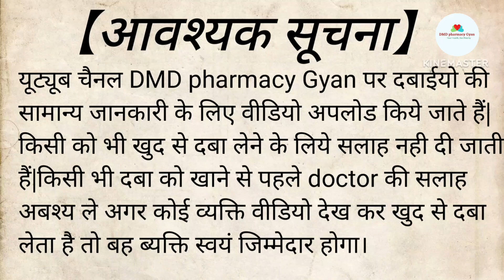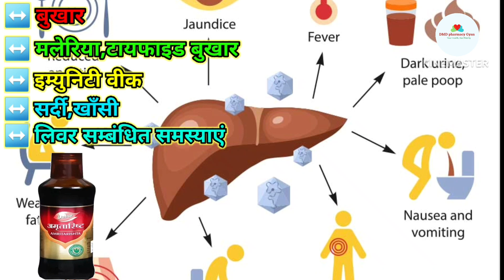Dabur Amritarishta uses in hindi || अमृतारिष्ट के फायदे || बुखार एवं कमजोरी में लाभदायक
Amritarishta Syrup Benefits,Side-Effects,Dosage | Dabur Amritarishta

Amritarishta syrup ke fayde | Dabur Amritarishta syrup uses in hindi | uses of Amritarishta syrup

बुखार, टाइफाइड, मलेरिया व कमजोरी की एक दावा | Bukhar Typhoid ki Dava | Baidyanath Amritarishta

Amritarishta Benefits & uses in Hindi | Amritarishta syrup ke fayde in Hindi |

अमृतारिष्ट के फायदे और नुकसान | Amritarishta syrup uses in hindi | Amritarishta ke fayde

अमृतारिष्ट के फायदे | Baidyanath Amritarishta Benefits | Side Effects | Dosage & Review In Hindi